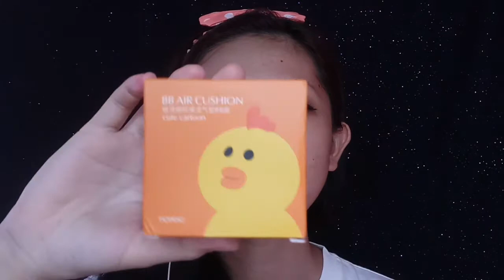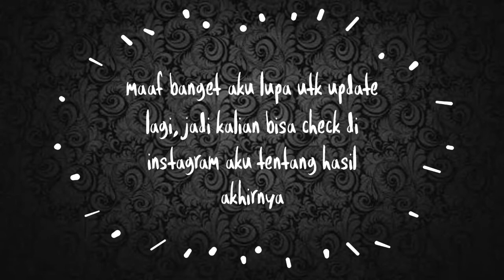FIRST IMPRESSIONS BIOAQUA BLUSH, BB AIR CUSHION HOREC,MICSHELL LOTION, SHENZI EYEBROW STAMP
Bioaqua blush
👉 ada 3warna (01 light pink,  02 peach pink,  03 bright orange)
Bb air cushion horec
👉 ada 2warna (01 natural,  02 ivory)
Shenzi eyebrow stamp
👉 ada 3warna (01 grey,  02 dark brown,  03 light brown)